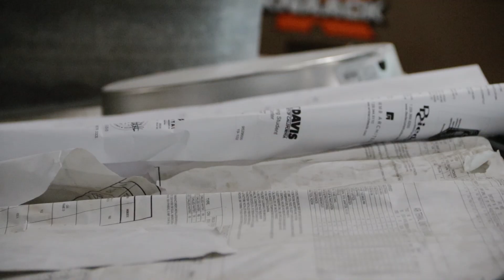Diane Bryant Engineering Student Design Center Hard Hat Tour - November 2022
The Diane Bryant Engineering Student Design Center (ESDC) is where the Aggie Engineer is born. The ESDC offers indispensable education, resources and support to more than 8,000 people annually. To meet the rapidly growing demand and elevate student learning experiences, the ESDC is expanding from 9,000 square feet to a 23,000-square-foot space designed specifically for engineering design and entrepreneurship education. The ESDC will open for select classes in January 2023, and we'll celebrate the grand opening in May.

Credits:
Videographer: Darren Taira
Editor: Darren Taira